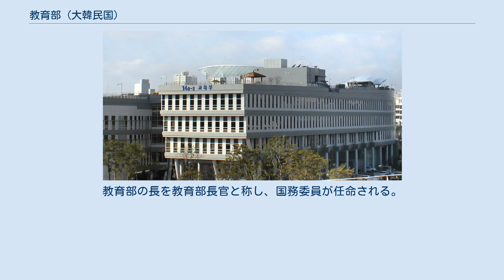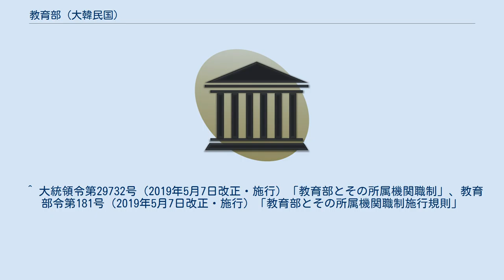教育部 (大韓民国)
教育部（きょういくぶ、英語：Ministry of Education）は、大韓民国の国家行政機関である。
日本の文部科学省の旧文部省部門に相当する。
教育部の長を教育部長官と称し、国務委員が任命される。
 人的資源開発政策、学校教育・生涯学習の企画・総括・調整・評価に関する事務を管掌する。
 かつてはソウル特別市鍾路区世宗路1街77の政府ソウル庁舎（旧政府中央庁舎）内に位置したが、大韓民国の行政中心複合都市建設計画により、2013年12月13日から12月19日までの間に韓国中部の世宗特別自治市政府世宗庁舎に移転される予定となった。
 2019年5月7日現在。
^ “교육부 등 6개 정부부처 세종시 이전 일정 확정（教育部など6個政府部署世宗市移転日程確定）”. 京郷新聞. (2013年8月1日). 2014年10月4日閲覧。
 ^ 大統領令第29732号（2019年5月7日改正・施行）「教育部とその所属機関職制」、教育部令第181号（2019年5月7日改正・施行）「教育部とその所属機関職制施行規則」